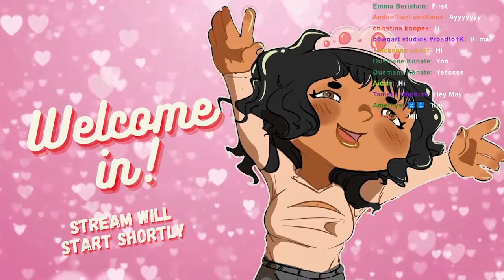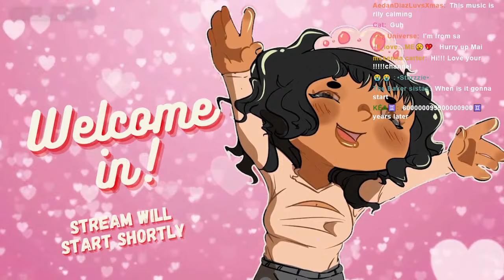😳LETHAL COMPANY😳 Playing w/@jahmelgaming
Today we're Playing Lethal Company!

My social's╰(*°▽°*)╯